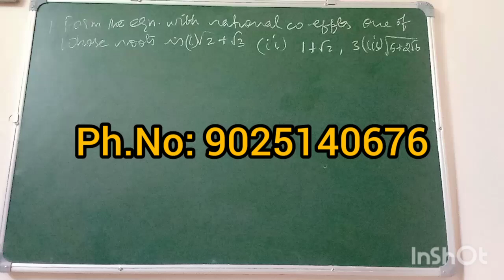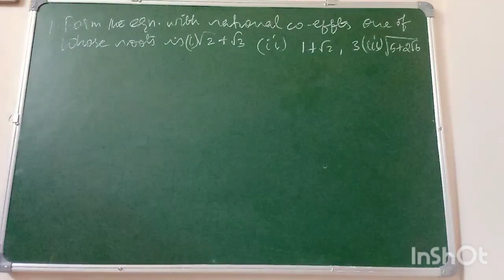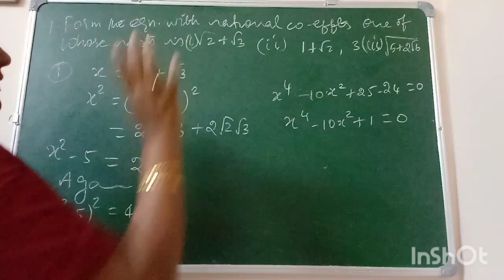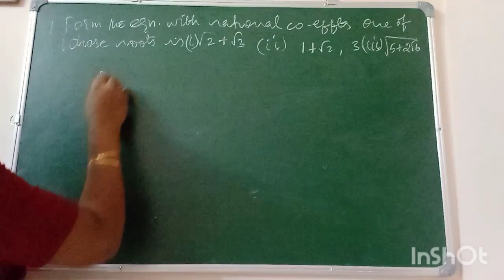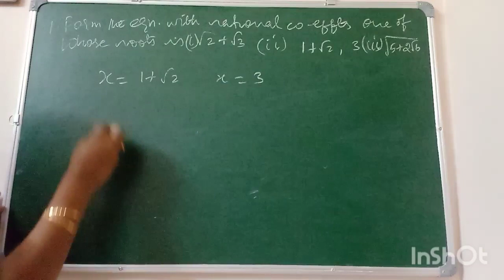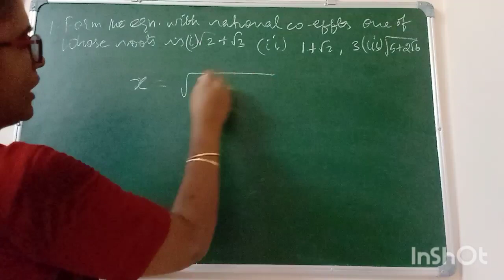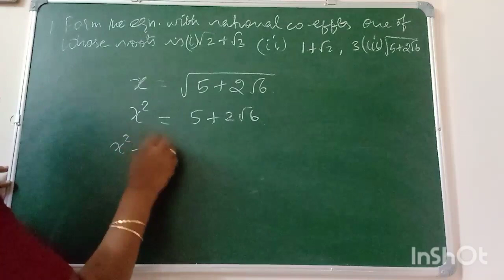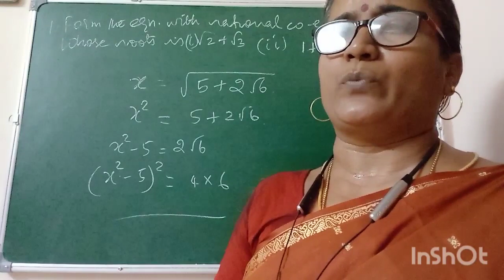ug trb maths-unit 1 part 4-formation of equations